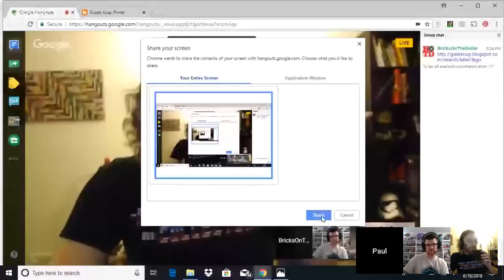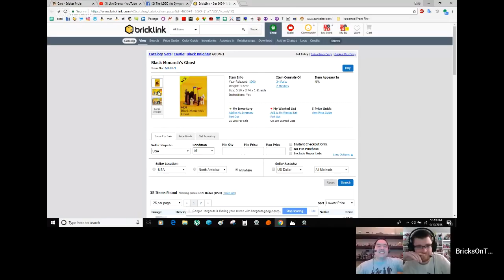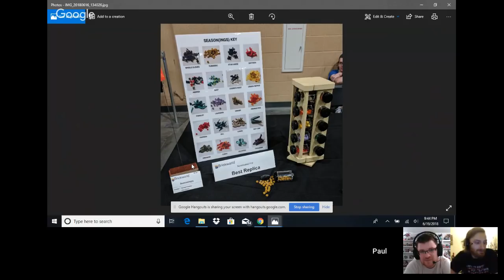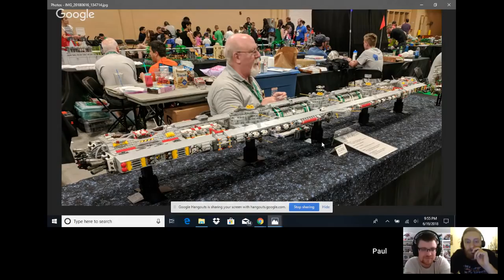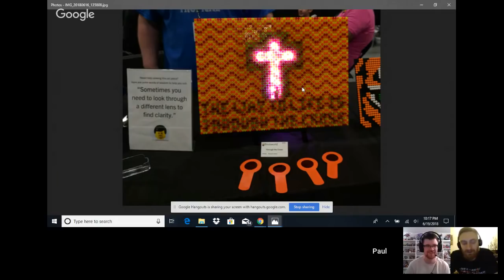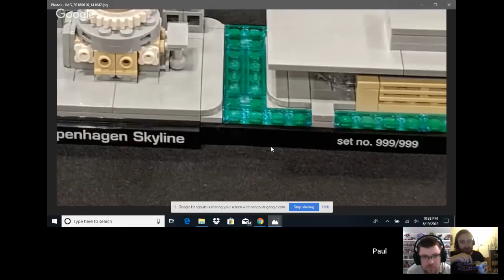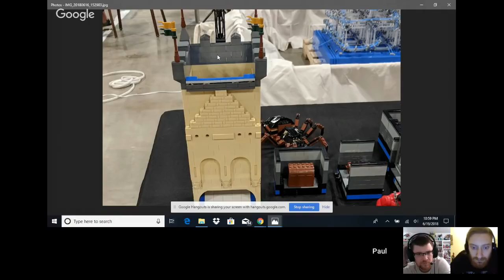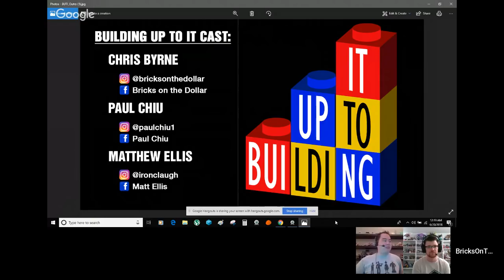Building Up To It - LEGO Podcast - Episode 34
KennyPrime finally joins us on an evening where Matt is tied up at work. We discuss putting together a LEGO room as well as Paul's experience at Brickworld Chicago.